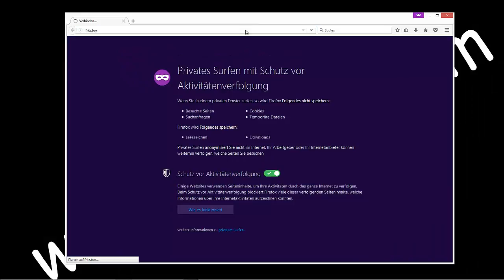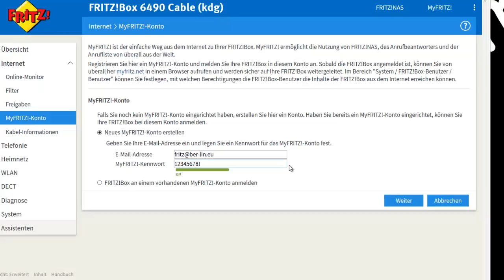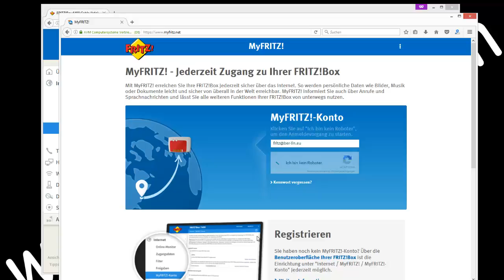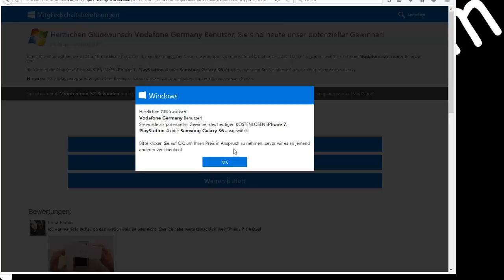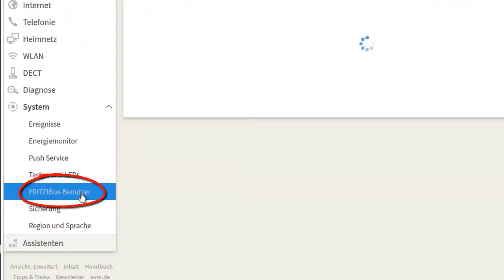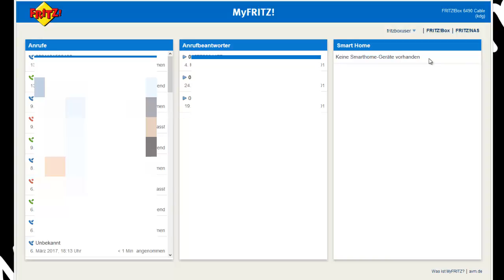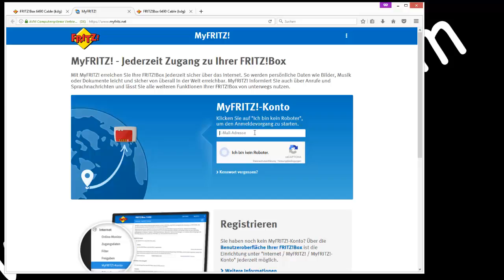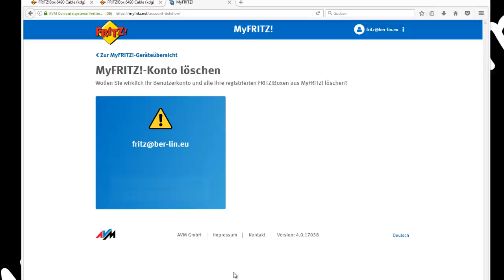MyFRITZ!-Konto erstellen und in FRITZ!Box einrichten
- Mit MyFRITZ! macht es möglich über das Internet auf deine FRITZ!Box zu zugreiffen.
Somit kannst du  jederzeit und weltweit per Smartphone, Tablet oder Computer deine  FRITZ!Box kontrollieren.